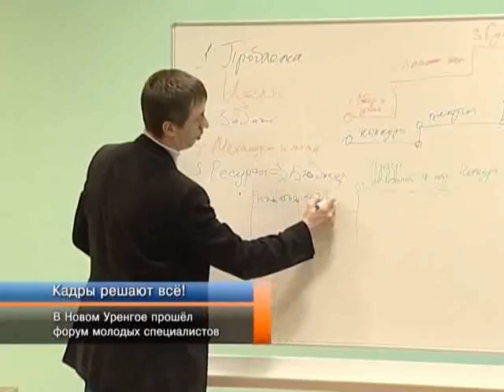В Новом Уренгое прошёл форум молодых специалистов.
Кадры решают всё. В минувшие выходные активная молодёжь города собралась на форуме молодых специалистов. Программа мероприятия разделилась на два дня. В первый молодые специалисты учились работать в команде, ставить задачи и принимать решения, представляли собственные проекты. Во второй, на семинаре по современным информационным технологиям собрались самые активные.